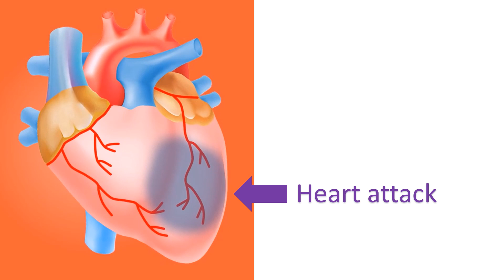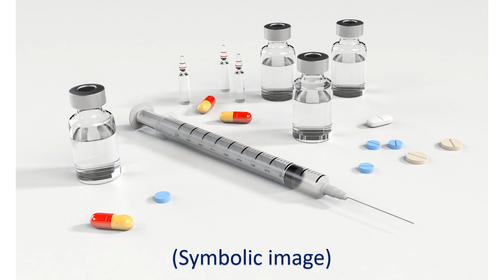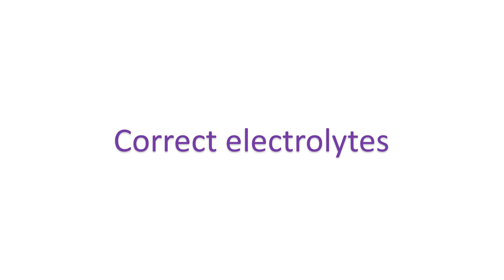What is ventricular tachycardia?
Ventricular tachycardia (VT) is an abnormal fast rhythm originating from the ventricles, the lower chambers of the heart. Normally heart rhythm originates from the sinus node, the natural pacemaker of the heart, situated in the right upper chamber, right atrium. Ventricular tachycardia is serious abnormality of heart rhythm which can lead to fall in blood pressure and occasionally progress to cardiac arrest or sudden stoppage of the heart. Ventricular tachycardia needs urgent treatment.